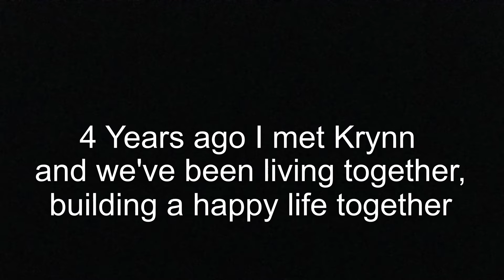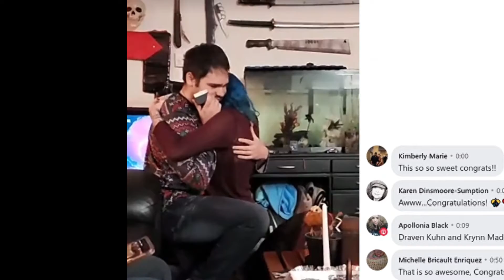I'M GETTING MARRIED!!!!! (Not Clickbait and sorry I suck at thumbnails)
Yup its official 4 years later and getting married I'm super excited.